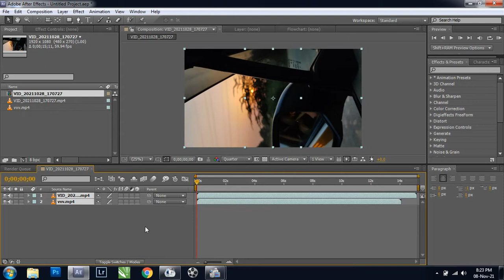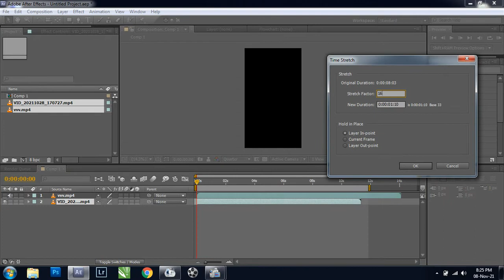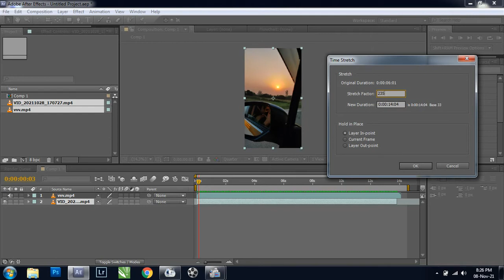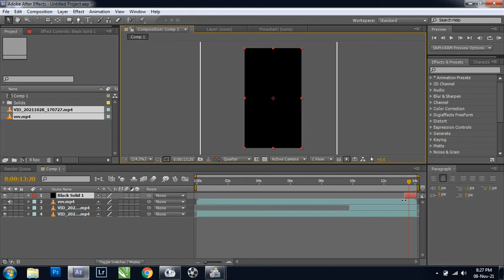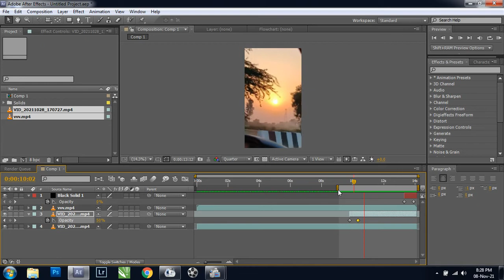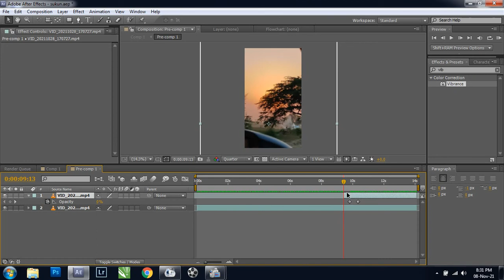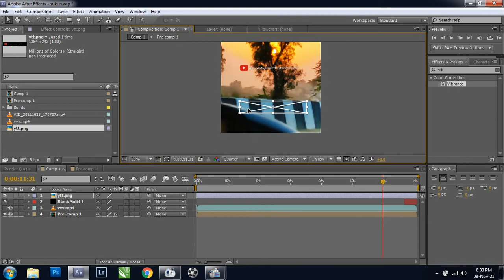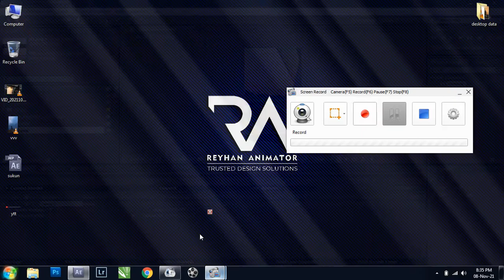whatsapp status making | Sad status | aftereffects editing | video editing | easy learning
In this video you will learn video editing in after effects, status making
sound editing and color correction. hope you will like the video.
aftereffect editing
easy learning
Start- 0:00
MIddle- 4:44
End - 11:00